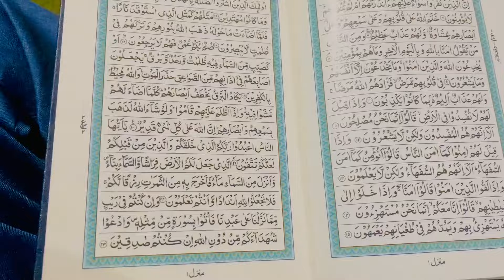Our First Ramadan Sehri ! 😍 Idrees Azam Ko Boht Yaad Kiya 😥 Daily Routine Change